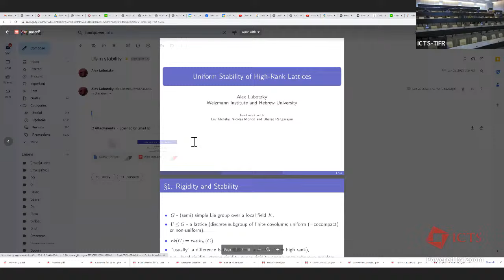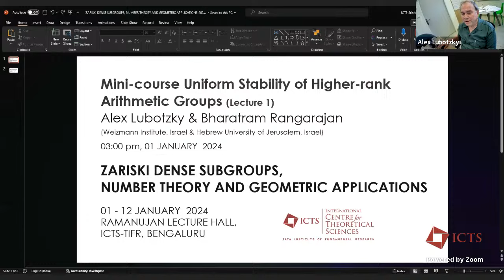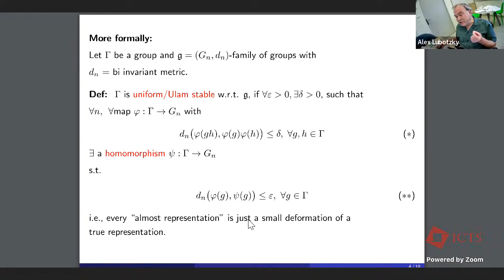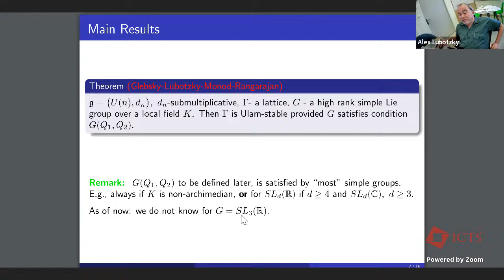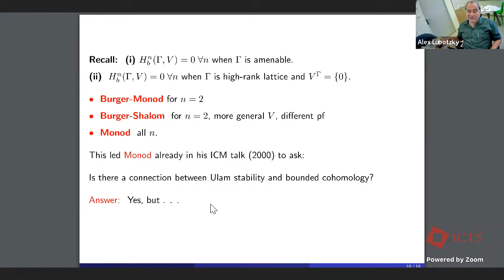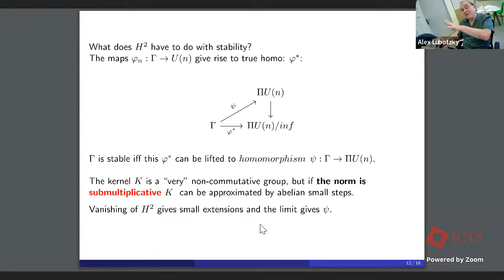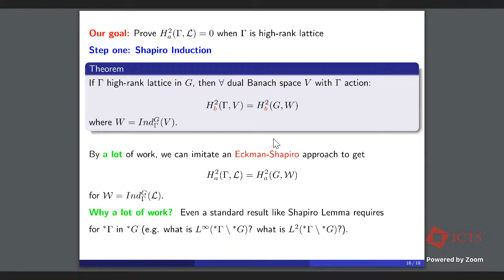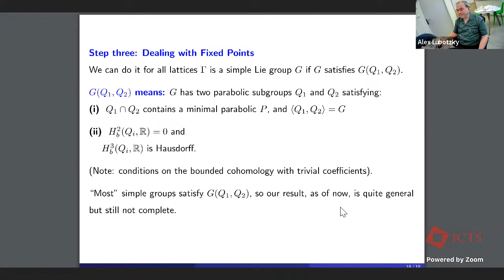Minicourse Uniform Stability of Higher-rank Arithmetic Gro..(Lecture 1) by Alex Lubotzky & Bharatram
PROGRAM

ZARISKI DENSE SUBGROUPS, NUMBER THEORY AND GEOMETRIC APPLICATIONS

ORGANIZERS: Gopal Prasad (University of Michigan, USA), Andrei Rapinchuk (University of Virginia, USA), B Sury (Indian Statistical Institute, Bangalore, India) and Aleksy Tralle (University of Warmia and Mazury, Poland)

The goal of the program is to survey the progress in the theory of arithmetic and Zariski-dense subgroups achieved in the last 10-15 years, including a variety of applications to algebraic and differential geometry, combinatorics and other areas. Special attention will be given to open problems and directions of further research. The program will showcase an array of techniques employed to investigate Zariski-dense subgroups but the focus will be on the use of methods from algebraic and analytic number theory and arithmetic theory of algebraic groups. These have been successfully used to tackle long-standing problems such as fake projective planes, isospectral and length-commensurable locally symmetric spaces, expanding graphs and multi-dimensional expanders, and many others, with new applications to geometry, topology and mathematical physics likely to emerge in the near future.

Also, recent results on bounded/non-bounded generation (``diophantine techniques in linear groups''), bounded generation by conjugacy classes, results of Lubotzky etal. on stability and asymptotic cohomology will be discussed. Special units of the program will be devoted to a new approach to the Bruhat-Tits theory developed by Gopal Prasad, and to groups with good reduction.

In a more geometric vein some problems for isospectral locally symmetric spaces will be discussed. These problems lead to a new form of rigidity, called eigenvalue rigidity. One of the scientific goals of the program is to understand to what extent these ideas can be applied in pseudo-Riemannian geometry in general and to the problem of classification of compact space forms in particular. A number of experts in algebraic and Lie groups, differential and algebraic geometry and adjacent areas will deliver 2- and 4-hour long lectures on various aspects of the subject, including classical rigidity, pseudo-Riemannian geometry, property (T) and its applications, construction of expander graphs, and others